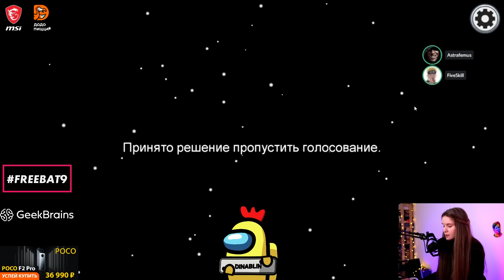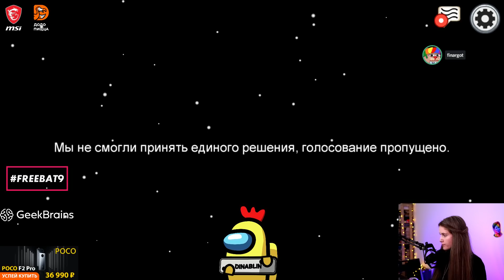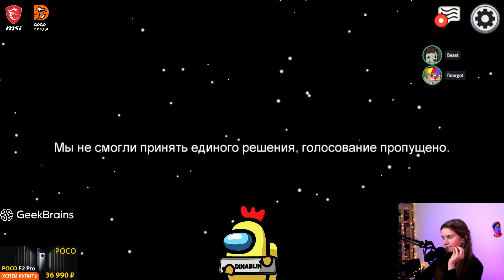ГЕЙМПЛЕЙ ЗА ПРИЗРАКА С DINABLIN / DinaBlin и другие пытаются выжить в Among Us ИГРА ТИПА МАФИИ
Стрим от лица Дины Блин за 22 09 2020
часть 3

Участники:
Дима | Ксюша | Дима | Мага | Фарук | Юра | Гриша | Петя